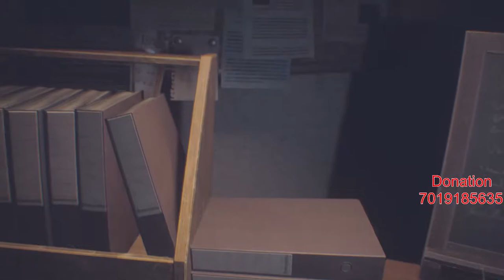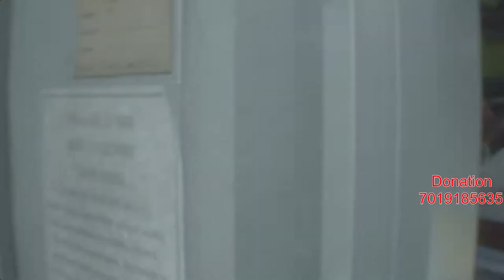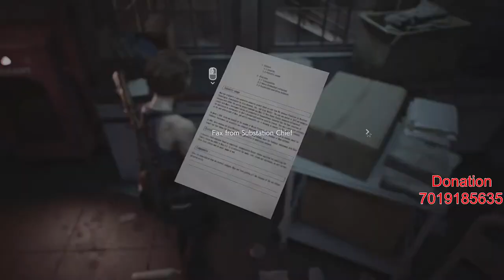RESIDENT EVIL 3 GAMEPLAY #1